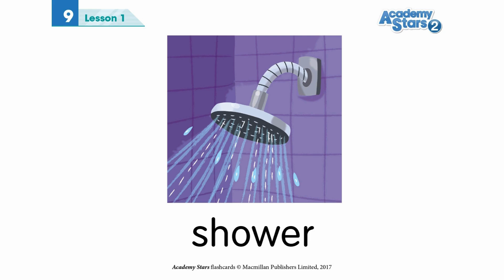G3 WEEK 28 ACADEMY STAR 2